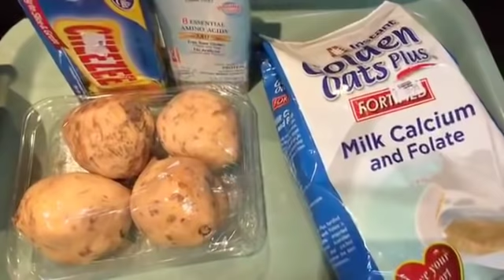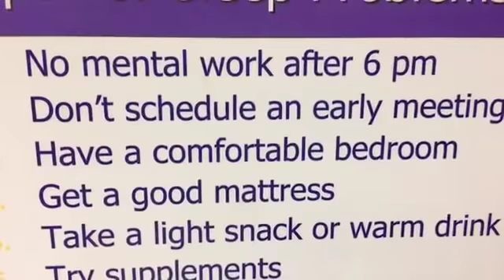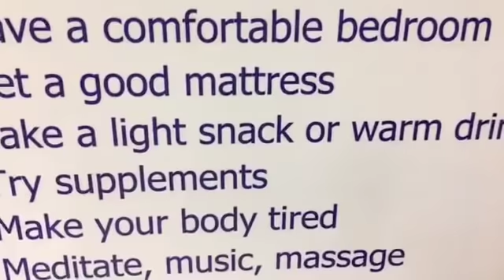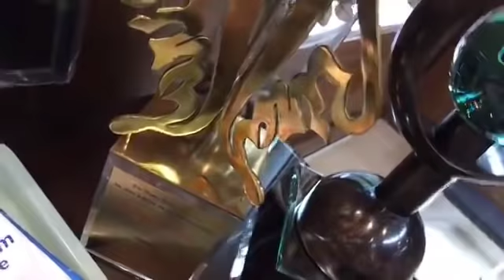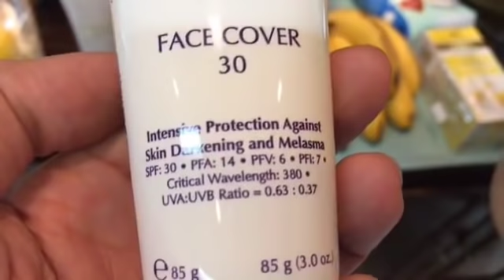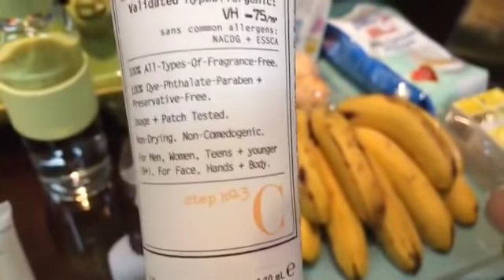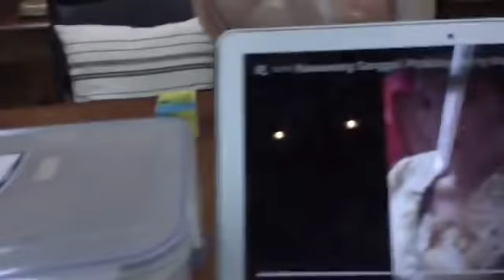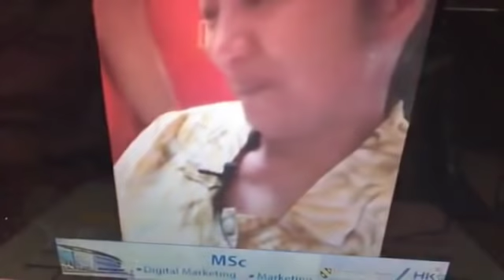TULOG tips, Pagkain para Makatulog, Pampaganda; Libreng Gamutan - Doc Willie at Liza Ong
TULOG tips, Pagkain para Makatulog, Pampa-ganda tips, Libreng Gamutan sa Mahihirap

Video ni Doc Willie Ong at Doc Liza Ong LIVE

1. Pampa-TULOG tips, Pagkain para Makatulog tulad ng saging, chamomile tea, at gatas. Umiwas sa kape sa gabi.
2. Payo para Gumanda and Kutis. Maglagay ng sunblock. Huwag magbilad sa araw. Maghilamos araw-araw gamit ang mild soap para matanggal ang dumi at iwas pimples.
3. Libreng Gamutan at Tulong sa Mahihirap
PANOORIN ang Video: